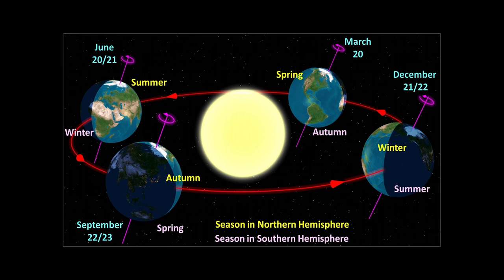Roberta Tucci – 70th A·ONE Exhibiting Artist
Silvermine’s A•ONE Exhibition celebrates its 70th year with a dynamic array of work exploring a wide spectrum of forms and ideas.  Barbara O’Brien, independent curator and critic and former Executive Director of the Kemper Museum of Contemporary Art in Kansas City, served as Juror for the 70th A•ONE Exhibition, now on view at the Silvermine Galleries through October 16.
“The spring and summer of 2020 have been like no other time in our collective memory,” O’Brien writes of this year’s competition and exhibition. “A confluence of dramas has challenged our sense of equilibrium: a global pandemic, righteous cries for social justice, a demoralizing political environment, and fears for the future of the planet. The board, staff, and members of Silvermine can be proud of the opportunity that A•ONE creates for a dialogue regarding the challenges and ideas of our time as understood through the lens of a national community of artists.”
For nearly three decades Barbara O’Brien’s curatorial practice has focused on the art and artists of our time. She was Executive Director of the Kemper Museum of Contemporary Art in Kansas City, Missouri, from 2012–2017, after serving as chief curator and director of exhibitions since 2009. In 2018 and 2019, she was a consulting curator for the Housatonic Museum of Art in Bridgeport, CT. From 2003–2006 O’Brien was editor-in-chief of Art New England magazine. She earned an MFA from Rhode Island School of Design (RISD) and in 2006 was awarded the RISD national alumni award for professional achievement. O’Brien is an elected member of AICA-USA, the international organization of art critics.
Throughout its history, Silvermine’s signature exhibition has featured the work of many prominent artists including Louise Nevelson, Elaine de Kooning, and Milton Avery, and jurors have included major critics, curators, and directors from influential art institutions. A•ONE was established in 1949 as the New England Exhibition, a regional exhibit. It was known most recently as Art of the Northeast and is now national in scope.